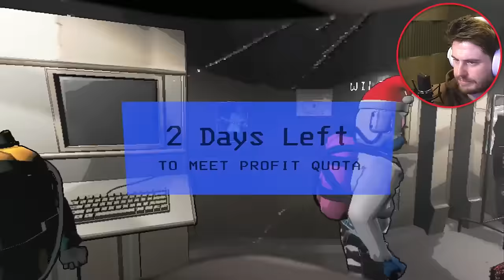Modded Lethal Company - NEW MAPS IN THE GAME! (Xtra Long Version)